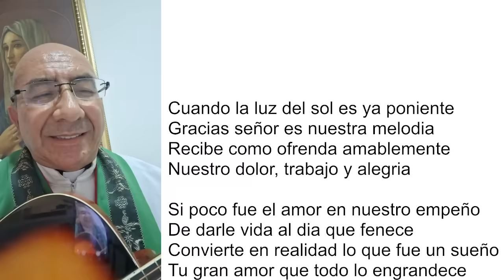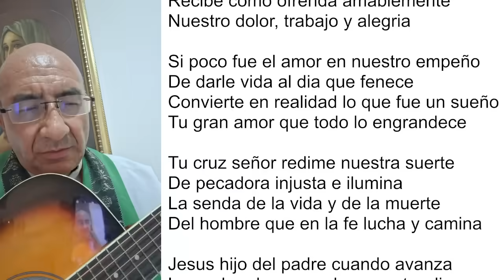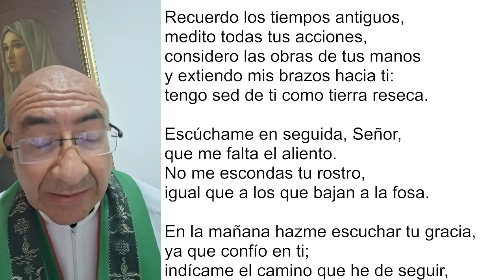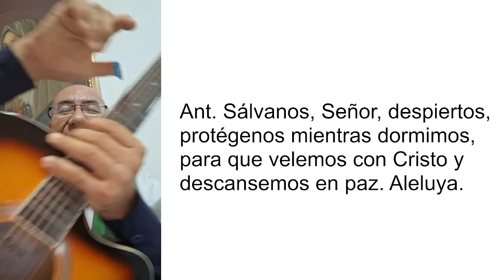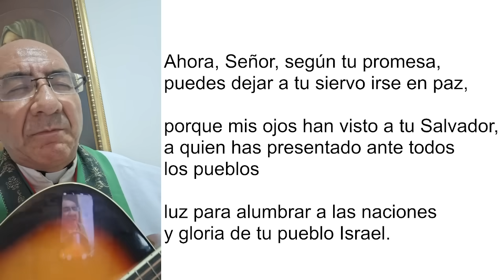COMPLETAS DE HOY, MARTES 5 DE SEPTIEMBRE 2023. ORACIÓN DE LA NOCHE